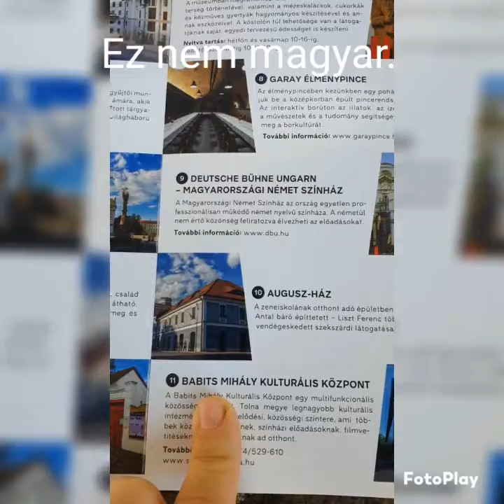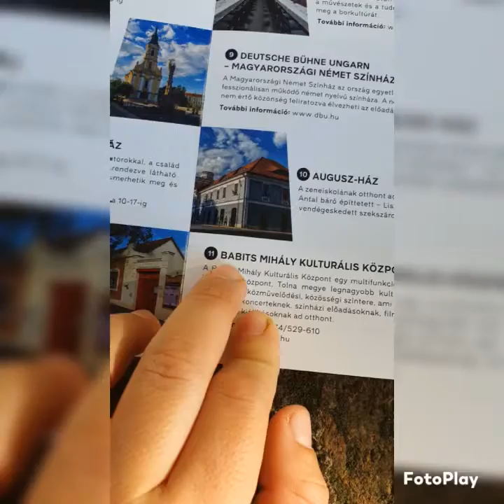Szekszárd! Félig jó, félig nem!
Sziasztok! Ebben a videóban Szekszárdra látogatunk. Hol is kezdjem!? Ez a város igazából Zalaegerszeg és Keszthely között van félúton. Kérlek, ne értsétek félre, nem olyan szörnyű. Igazából én még életemben nem láttam olyan települést, amiben nem lenne jó. Minden település különleges valamiben. Örülök, ha ti is így gondoljátok.

Tetszett a videó, és szeretnéd megosztani másokkal is? Nyomj egy like-ot!